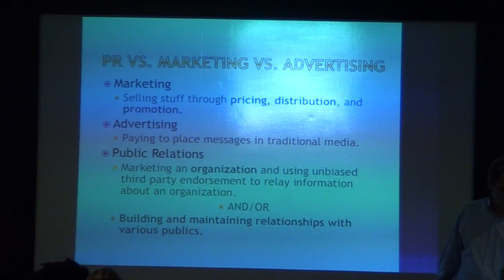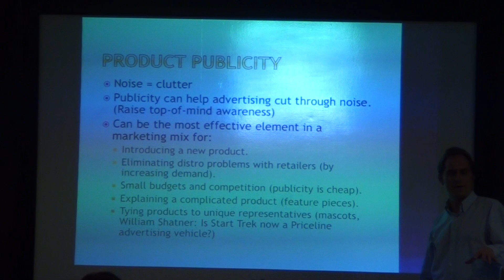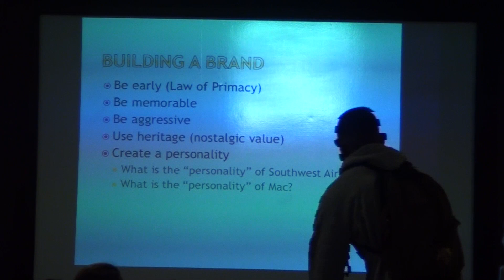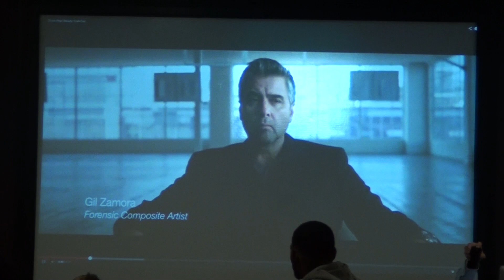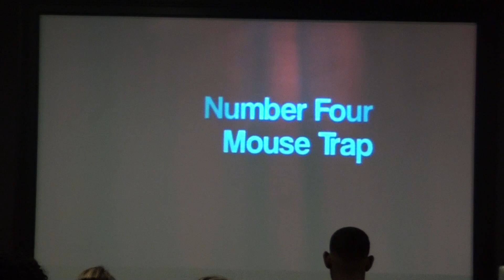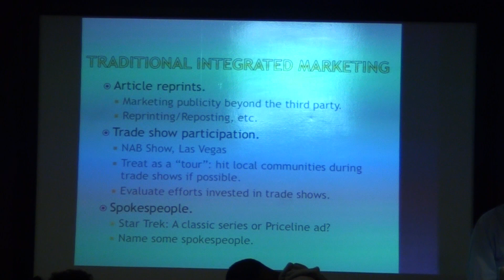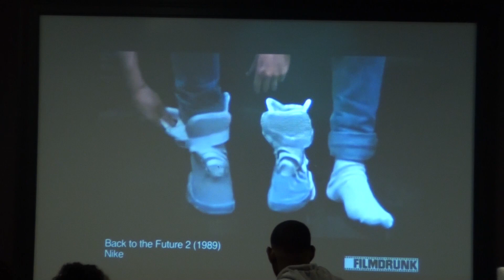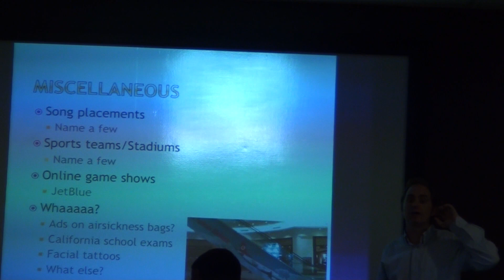Integrated Marketing Communication